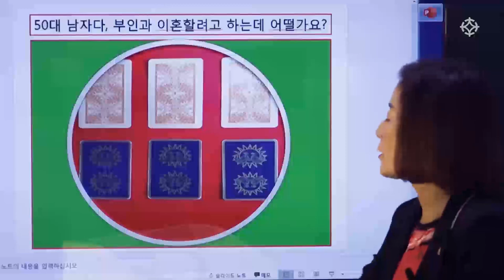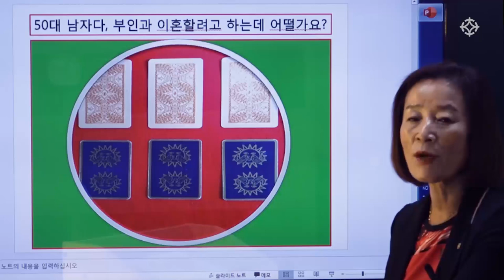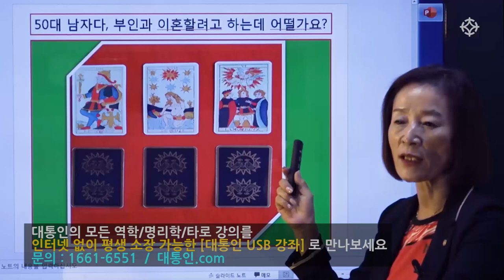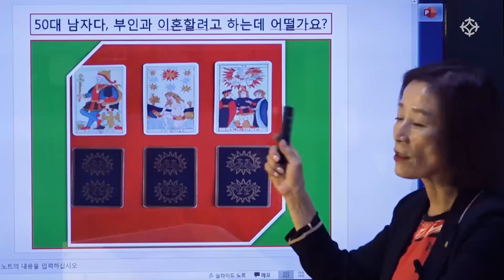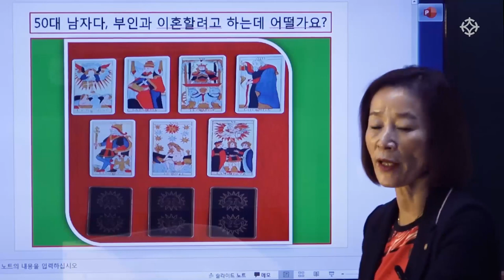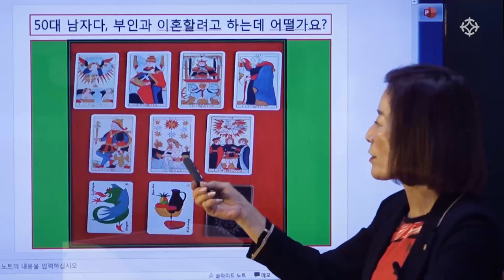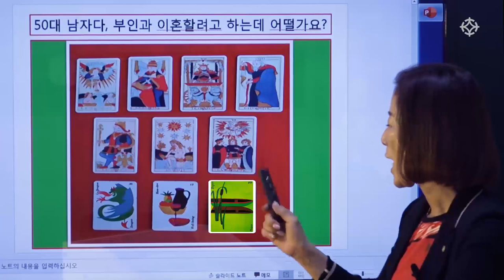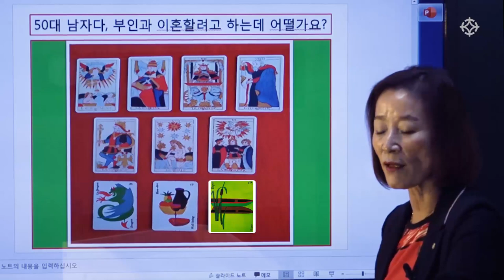부인이 이혼하자고 하는데, 이혼하면 어떨까요? : 정통 클래식 타로 마르세유 타로 - 바당미정 선생님